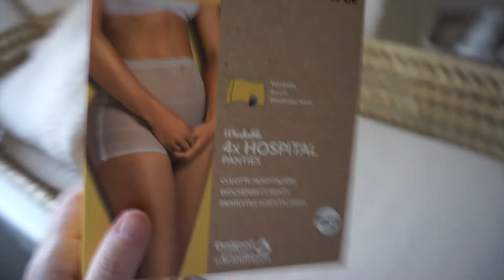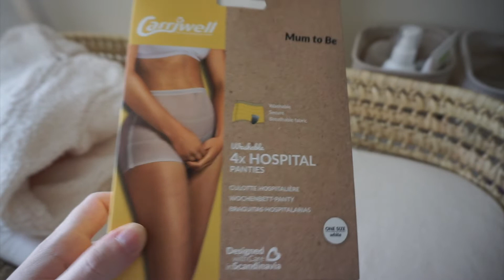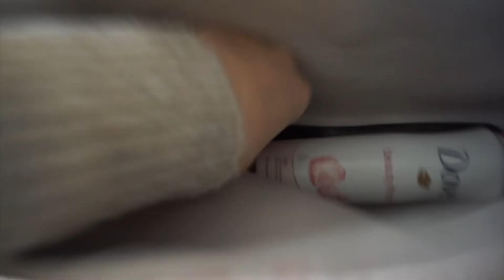BEVALKOFFER INPAKKEN & BUMPUPDATE | VLOG #32 | SassyWanderlust